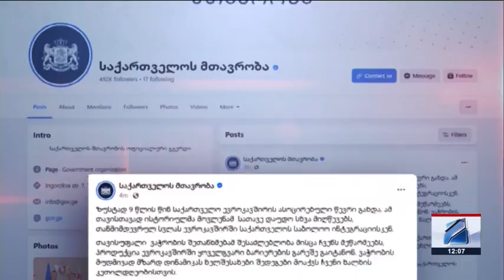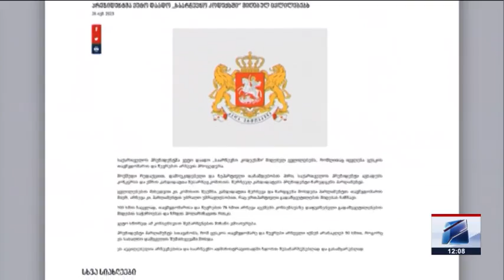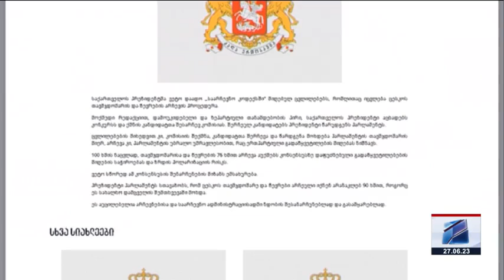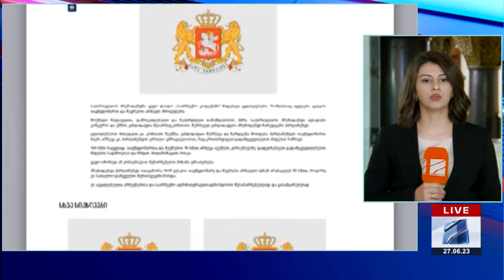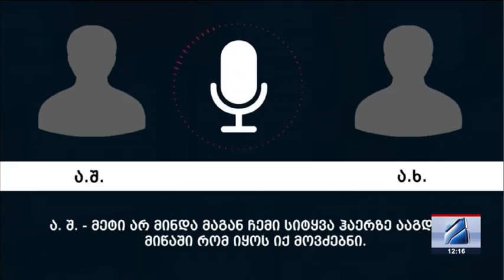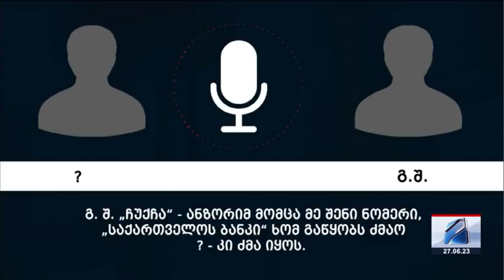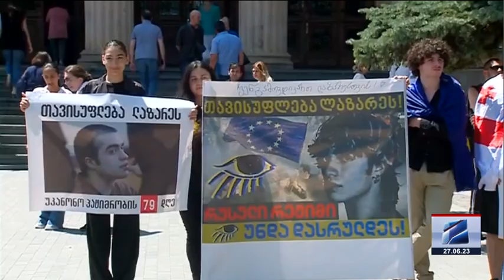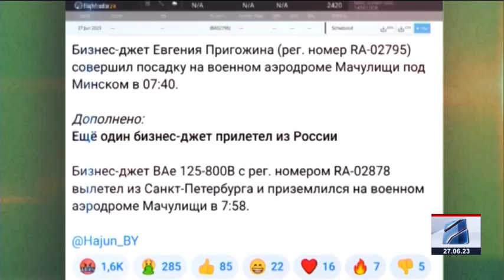კურიერი 12 საათზე-2023.06.27